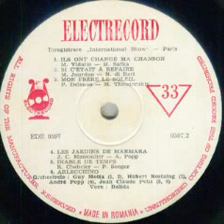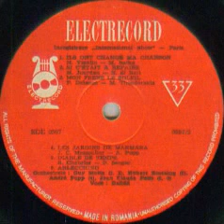Dalida-Arlechino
Composed by Shel Shapiro and Paolo Dossena
Jean Claude Petit Orchestra
Licensed from International Shows